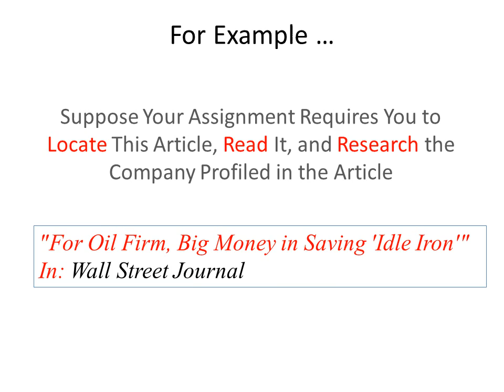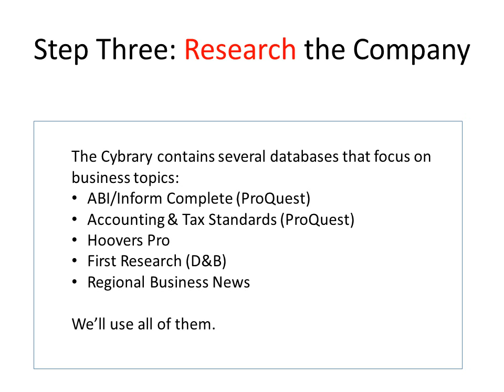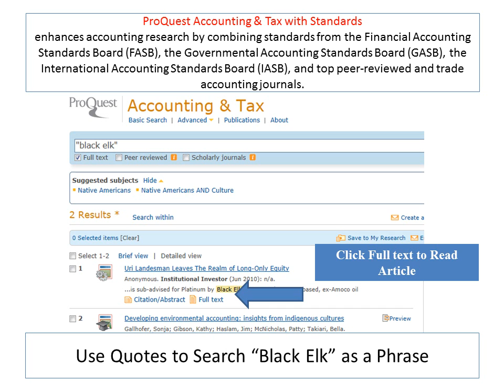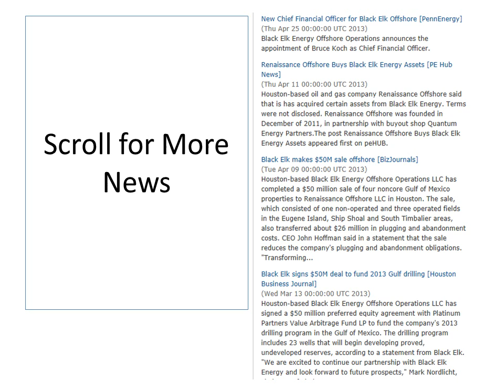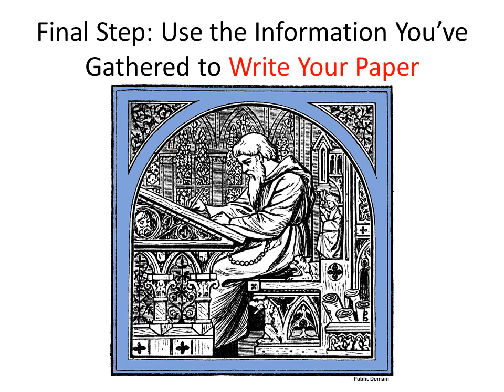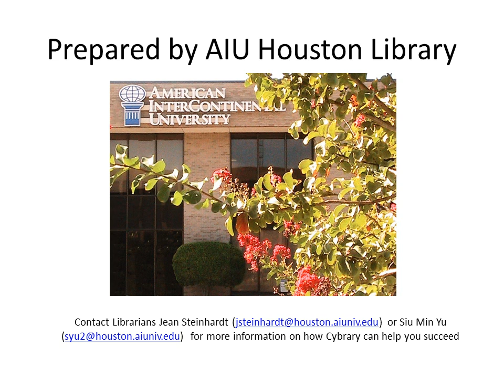Business Databases A Case Study